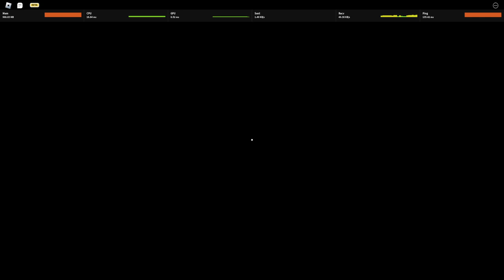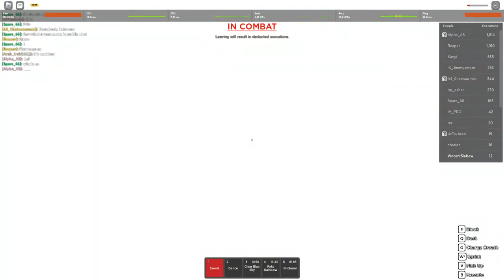Gila Jurus Hinokami Kagura di Game Ini Keren Banget (Sun Breathing) ! - Rogue Demon Roblox Indonesia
Jadi di video kita kali ini gw akan mencoba bermain rogue demon lagi setelah lama ga main dan mencoba breathing terbaru yaitu sun breathing dengan jurus paling kerennya yaitu hinokami kagura!!

Mau membantu channel ini??

Ciaooo!!